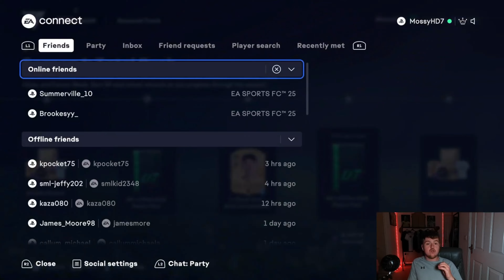Our First Hero!!! FC 25 Road To Glory - Sammie Szmod N Squad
This RTG will be live streamed everyday and broke down into videos the next day. Show your support to my Twitch and Tiktok - Both MossyHD7